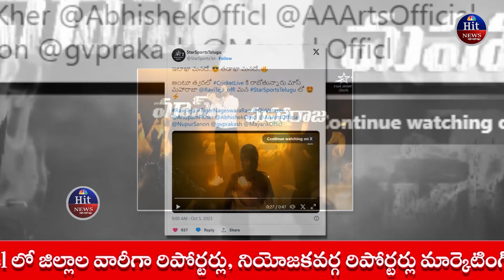క్రికెట్ లైవ్ లోకి ఎంట్రీ ఇస్తున్న మాస్ మహారాజా రవితేజ